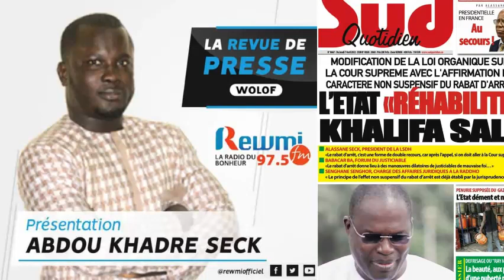REVUE DE PRESSE DU 07 04 2022 AVEC ABDOU KHADRE SECK WLF